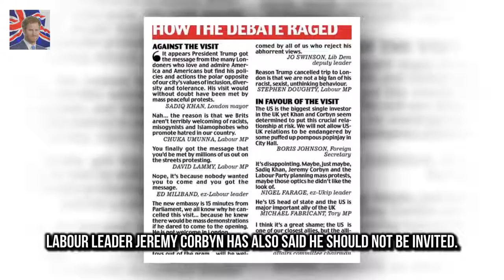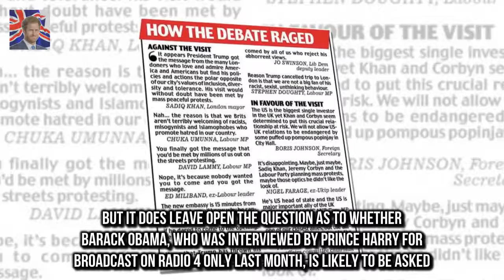Donald Trump faces Royal Wedding snub Mr Trump is notoriously sensitive to snubs and might have